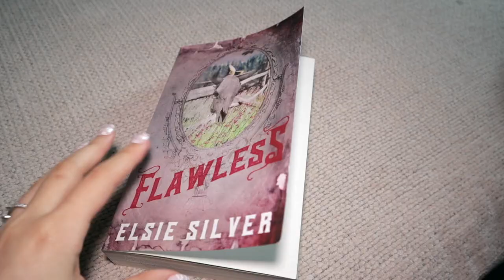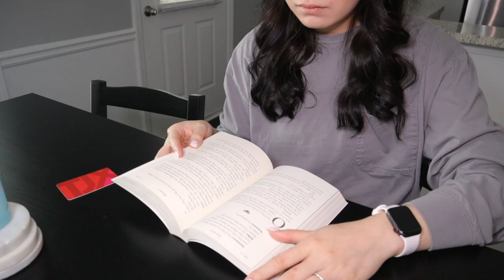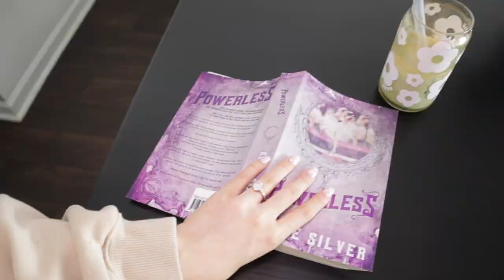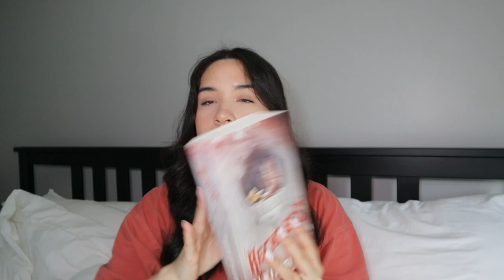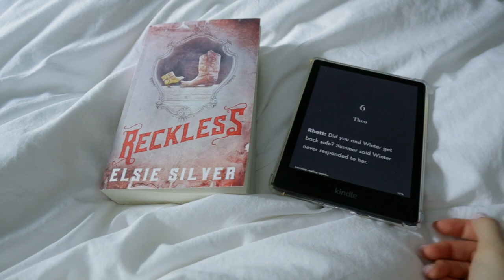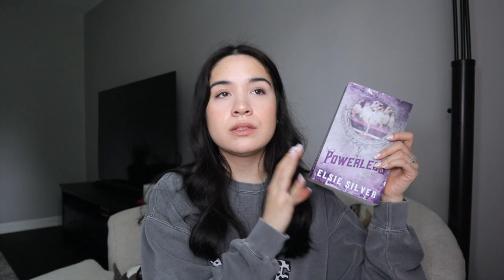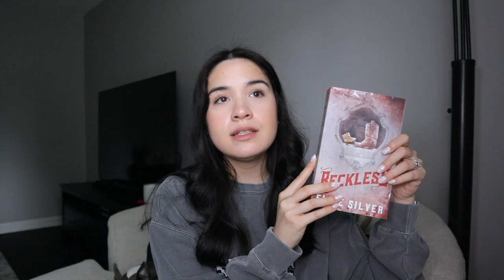Chestnut Springs Series Reading Vlog | Flawless, Heartless, Powerless, & Reckless | Spoiler Free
Today's video is a reading vlog for Elsie Silvers, Chestnut Springs Series which is a small town / cowboy romance series. The series includes Flawless (Enemies to Lovers), Heartless (Single Dad), Powerless (Childhood Friends to Lovers), and Reckless (Accidental Pregnancy). I had so much fun filming my first reading vlog! Let me know what you think and if you have any other video suggestions! Thank you so much for all the love and support I have already been receiving for my booktube journey. It truly means the world!

Bookstagram: cyans.shelves
BookTok: cyans.shelves
Lemon8: cyans.shelves
(I haven't started posting on my book accounts, but make sure to follow for future post and real time updates)

My Wishlist

Video Link:

 • LAKEY INSPIRED - ...

Video Link:

 • Joakim Karud - Dr...

Video Link:

 • Joakim Karud - Lo...